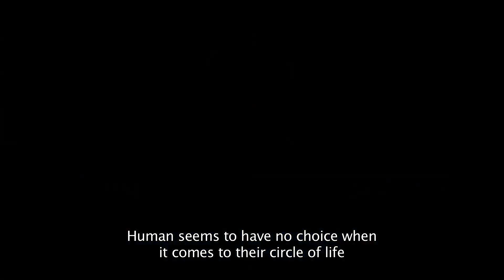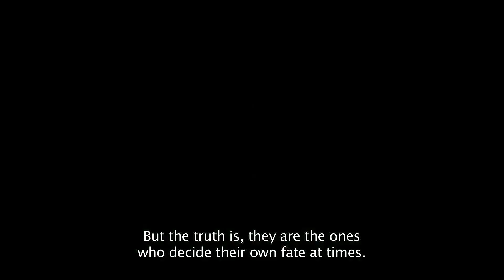Super Mischievous MIL 我的非一般岳母 Trailer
A talented, cold-hearted engineer - Pan Wen Shen, his personality changes dramatically when he possess by Mei Ling after she saved his life from an accident. Since then, they work together to resolve cases of spirits with unfinished businesses so that they can move onto the spiritual world.